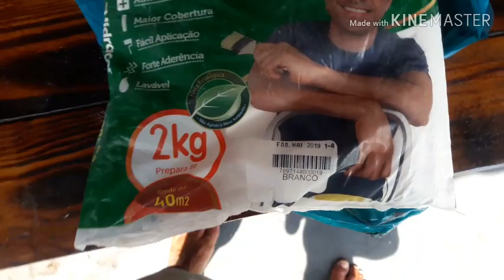PINTAR PAREDE COM HIDRACOR -FAÇA VOCÊ MESMO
Pintar  Parede Com Hidracor - Faça Você  Mesmo,veja como fazer vc vai aprender que é bem fácil.